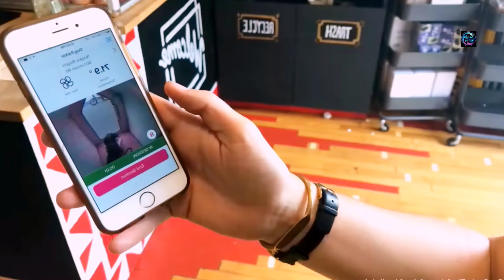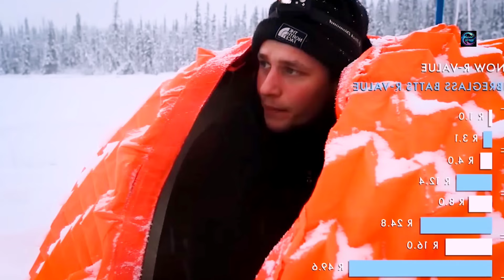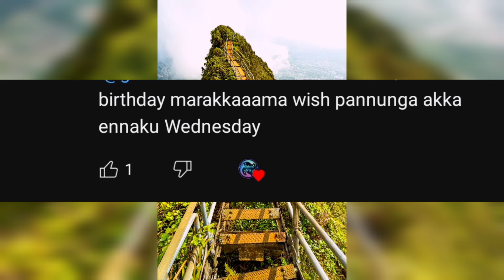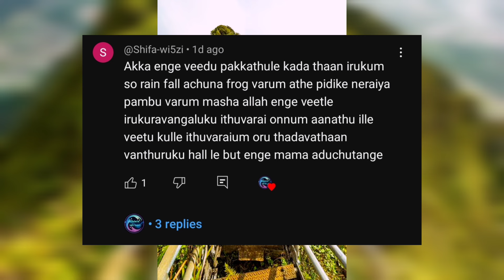தரமான கண்டுபிடிப்புகள்| Ingenious Invention That You Should Know About | Galatta Info Tamil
Galatta Info Tamil : Tamil Galatta Facts and minutes mystery of Tamil Info. Mysterious World Tamil Videos in Tamil of Tamil Wonders. Top 10 Tamil Wonders In Our Tamil Language. This is Facts in Tamil of Tamil Facts and Facts In Minutes. Tamil Galatta News Facts and Mystery. Top 5 Best Animals Saving Humans Interesting Facts and Animal Facts. This Video Restore Your Faith In Humanity.